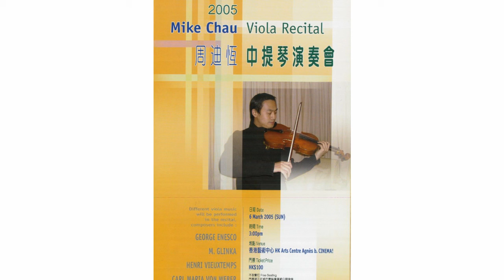Glinka Sonata 1st movement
Mike Viola Recital 2005